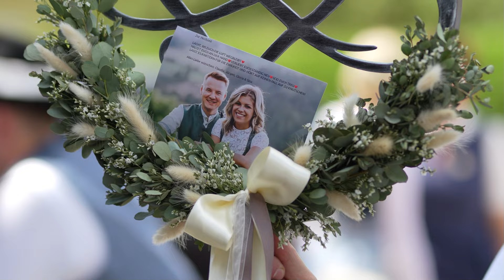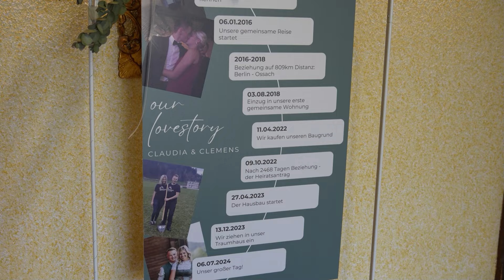Hochzeit Claudia & Clemens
Fotos sind das Highlight einer Hochzeit, ein Film ist die Krönung.